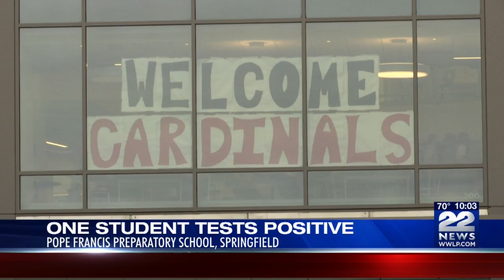Student at Pope Francis Preparatory School in Springfield tests positive for COVID-19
Pope Francis Preparatory School in Springfield officials are making sure proper safety protocols are being followed after a student tested positive for COVID-19.